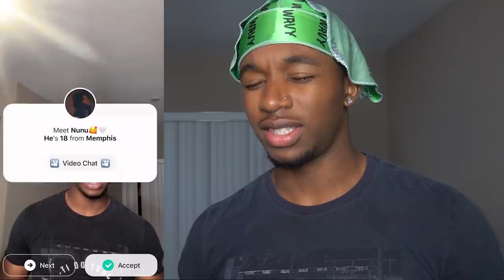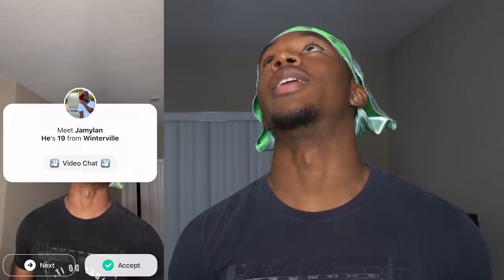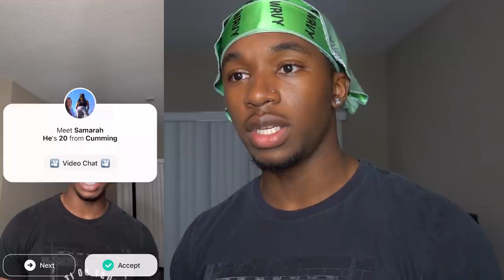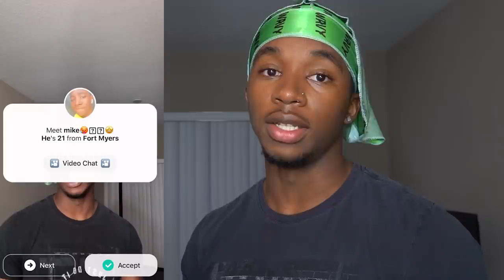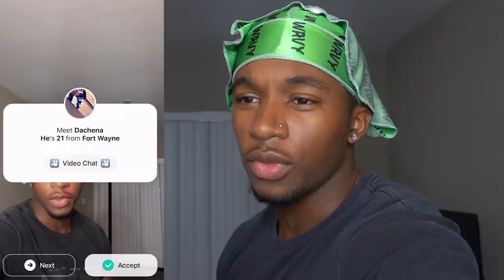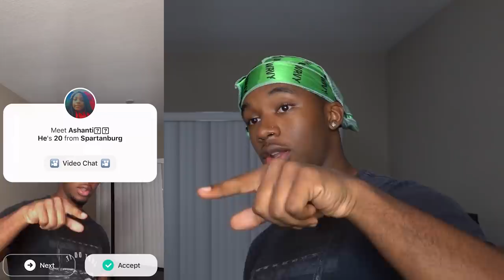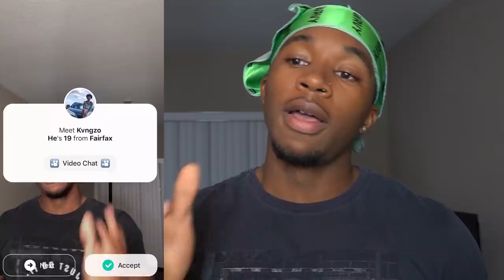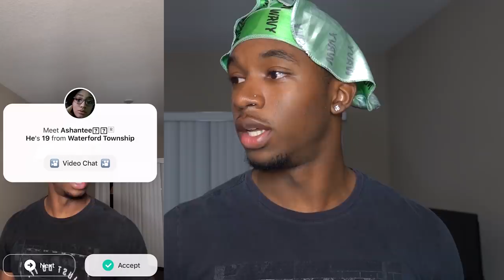Looking for Baddies on the Yee App | Part 2